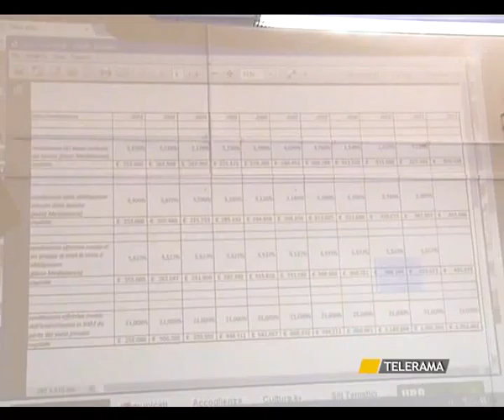LECCE SOSTA SALATA, SALVEMINI: "ECCO PERCHE' SERVE SOLO A FAR CASSA"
LECCE
SOSTA SALATA, SALVEMINI: "ECCO PERCHE' SERVE SOLO A FAR CASSA"